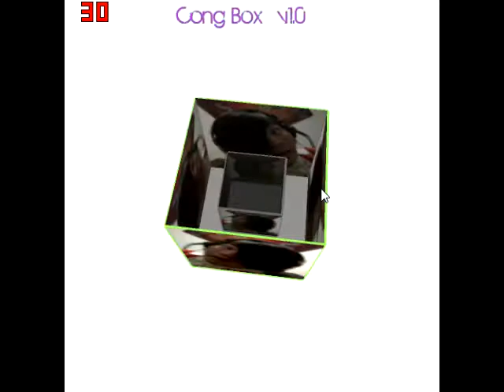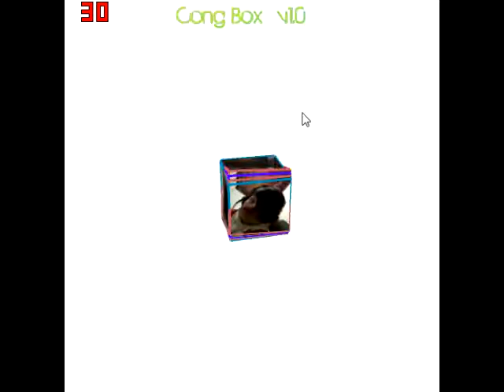Processing - Sound interactions - Cong Box v1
Cong Box the Legendary